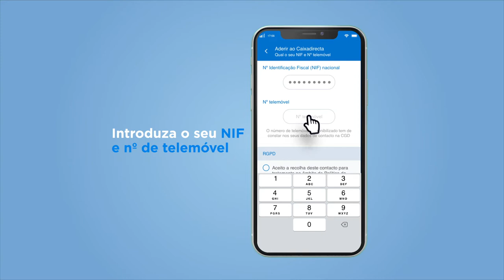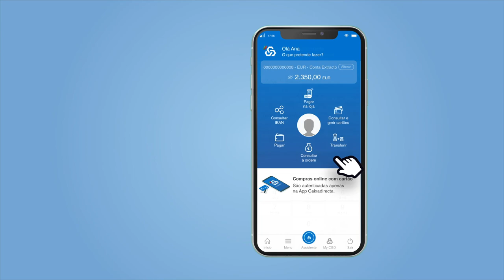CGD | Como aderir via app ao Caixadirecta